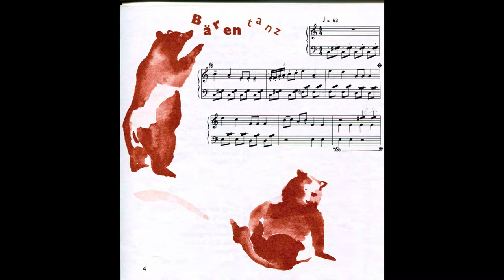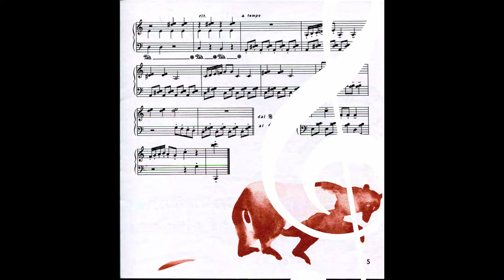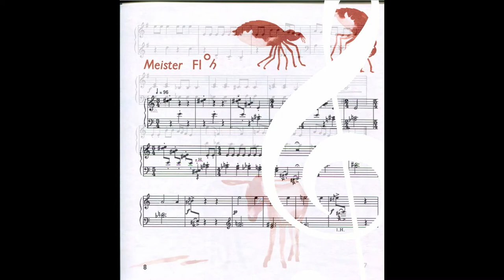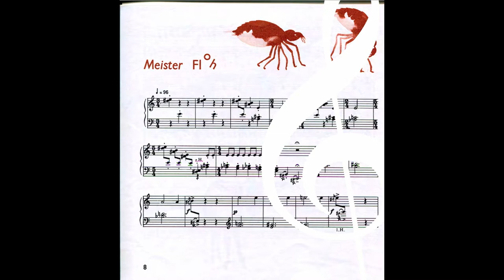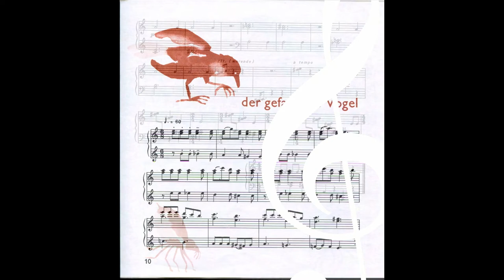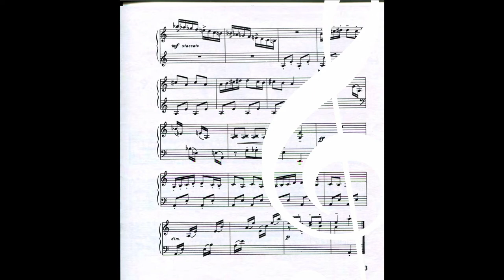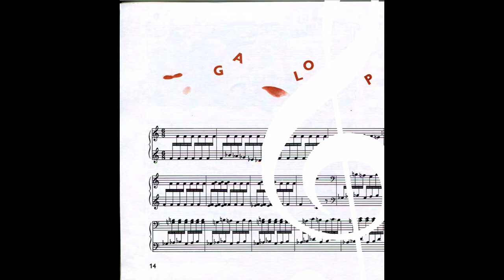THEO WEGMANN - TIERGARTEN - 6 Klavierstücke für Kinder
Die 6 einfachen Klavierstücke für den ersten Klavierunterricht und Vortrag wurden passend illustriert von IRIS WEGMANN.
Bärentanz, Das traurige Eselein, Meister Floh, Der gefangene Vogel, Tanz der Glühwürmchen und Galopp geben auf einfache und treffende Weise musikalisch einen Einblick in die Tierwelt...